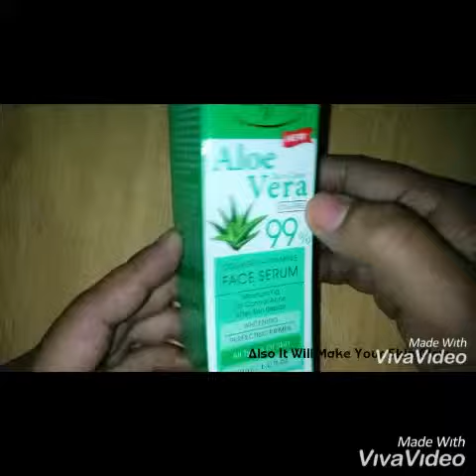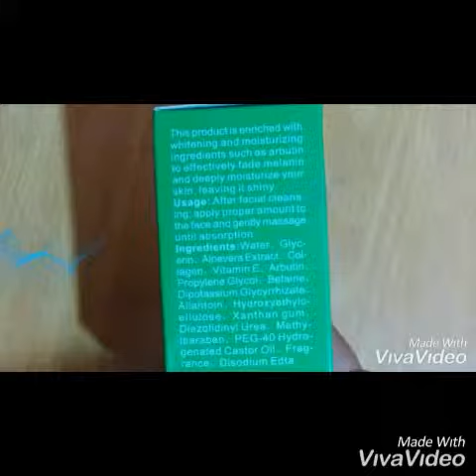My Favourite Face Serum | Aloe vera